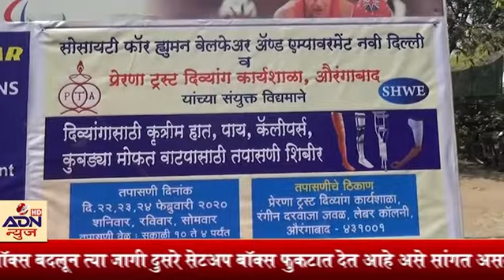प्रेरणा ट्रस्टच्यावतीने दिव्यगांना कृत्रिम हात, पाय, कुबड्यांची वाटप होणार